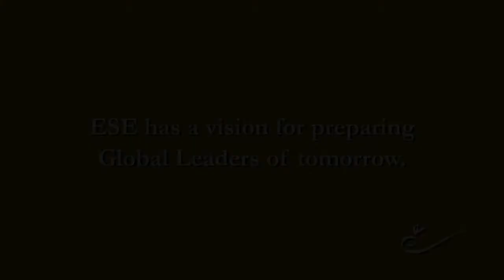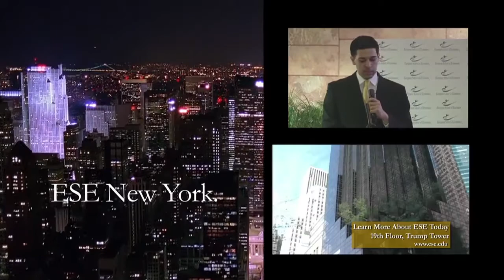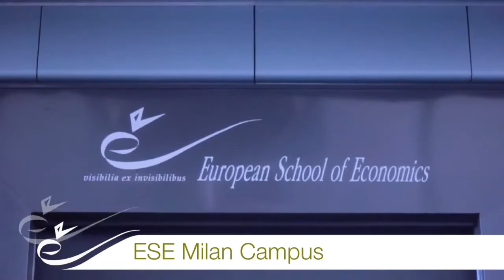European School of Economics Testimonials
The European School of Economics (ESE) is a private College of Higher Education in international business, offering unique bachelor, master, MBA, and certificate programmes at its centres in London, New York, Rome, Milan, Florence and Madrid.

With the ability to individually tailor their course of study, ESE students:

study abroad with ESE centres worldwide;

specialise in cutting-edge business sectors, such as fashion, events, music, sport, art, media and human resources among others;

complete internships, selecting from more than 1500 leading organisations around the world.

Opinions, reviews and testimonies from students at the European School of Economics.